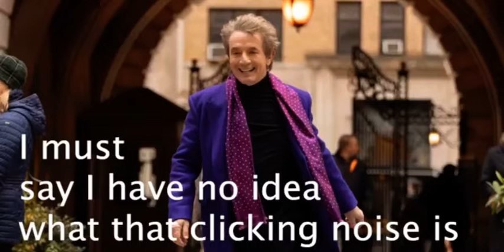Morning Turkey | Only Murders In The Building Episode 3 and 4 Review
Hello and welcome To my review of episodes 3 and 4 of the Hulu series Only Murders In The Building, hope you enjoy